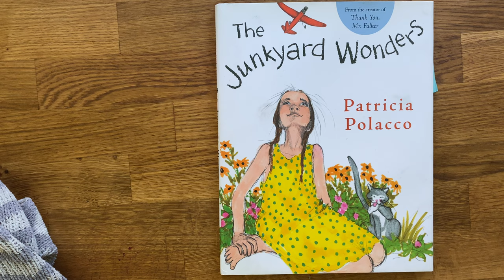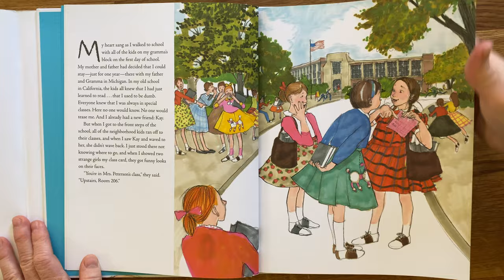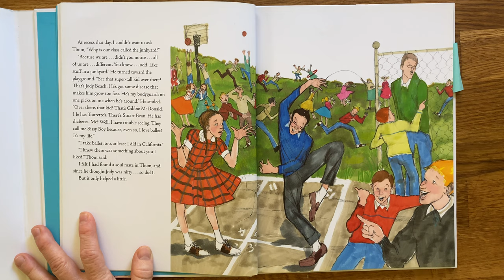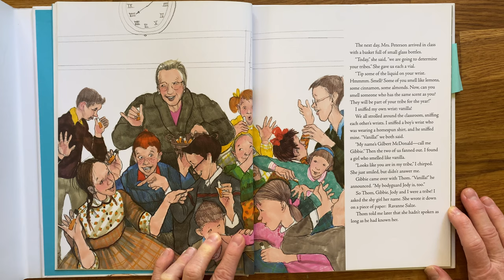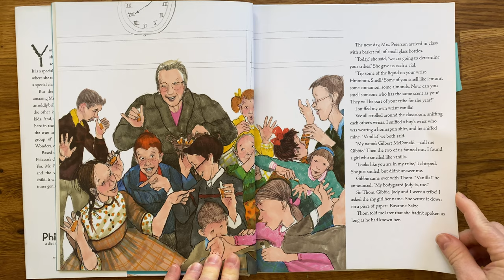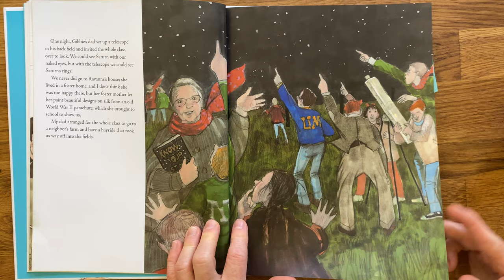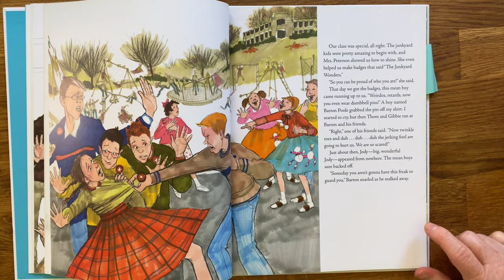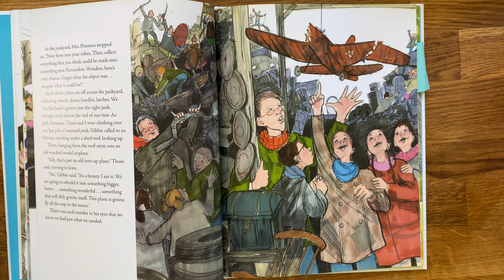The Junkyard Wonder part 1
By Patricia Polacco